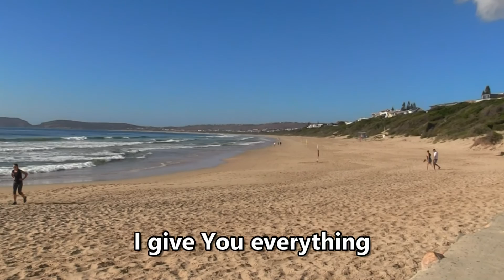Goodness of God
Gospel music set to scenes of Plettenberg Bay. Lyrics applied.